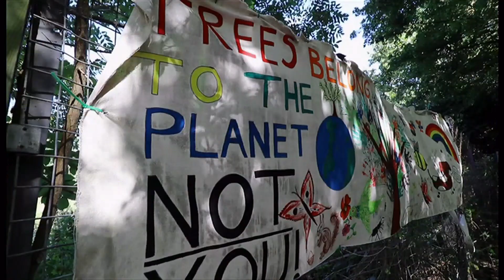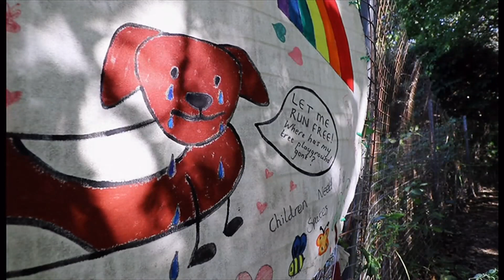Calls for tougher penalties for the man who destroyed protected trees (Bromley) (6) (UK) 6/Sep/2023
Calls for tougher penalties for those destroying these protected trees, many people are calling for. This one is in Bromley.

There is an now  "Tree" playlist on this channel.